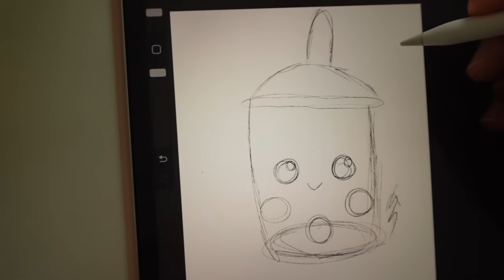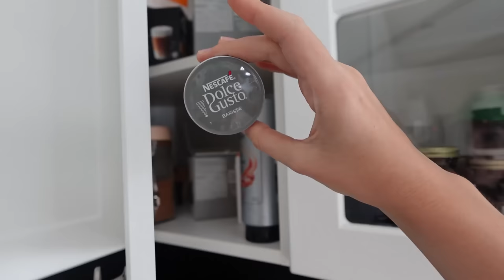UHÁČKOVALA JSEM NEJVĚTŠÍ BUBBLE TEA NA SVĚTĚ😱VLOG DANCACRAFTS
Ahojky, dneska společně uháčkujeme to největší bubble tea co jsem zvládla vymyslet!